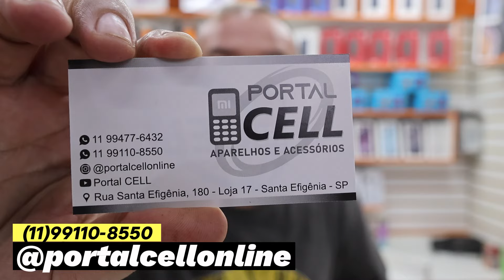NOVIDADES XIAOMI - POCO C65 E REDMI PAD PRO RÉPLICA DE POCO PAD.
INSTAGRAM PORTAL CELL
LOJA PORTAL CELL
Rua Sta Efigênia, 180 Loja 17 Centro-SP
ESTACIONAMENTO CONVENIADO
Av. Ipiranga, 1221 - Centro Histórico de São Paulo
CLIQUE NESSE LINK E ACESSE NOSSO CATALOGO DE PRODUTOS XIAOMI